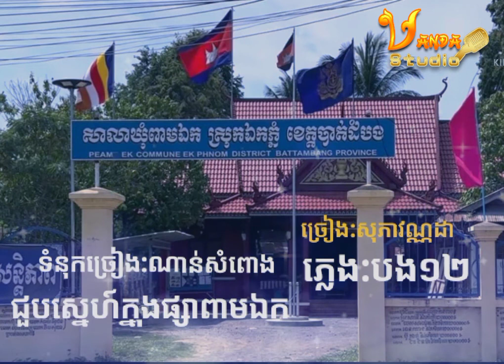ជួបស្នេហ៍ក្នុងផ្សាពាមឯក-សុភាវណ្ណដា[OFFICAIL AUDIO]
ជួបស្នេហ៍ក្នុងផ្សាពាមឯក(ទំនាំបទបុប្ផាតែន៊មួយ)
និពន្ធទំនុកច្រៀង:ណាន់សំពោង
សំរួលភ្លេង:បង១២
ច្រៀង:សុភាវណ្ណដា
សូមជួយសាប់ស្គែបនឹងស៊ែរផងណាបើស្រលាញ
សូមអគុណ